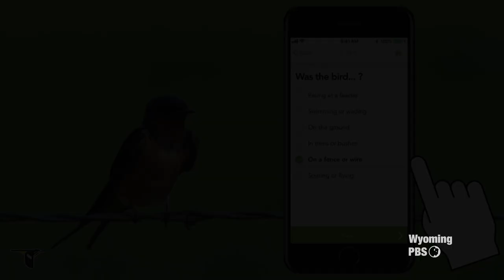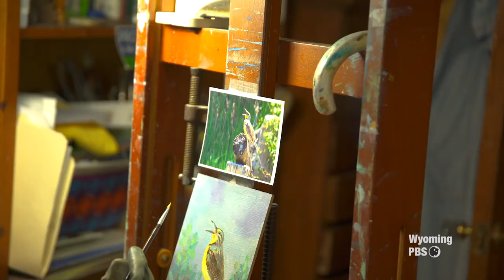Birding in Wyoming - Our Wyoming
Dive into the world of Wyoming bird watching enthusiasts to explore a healthy hobby that can bring peace to the soul.  Ornithologist Jackie Canterbury and others discuss the importance of bird habitat, and we’ll take a look at the artwork of Rosie Ratigan, inspired by the beautiful birds filling our skies.